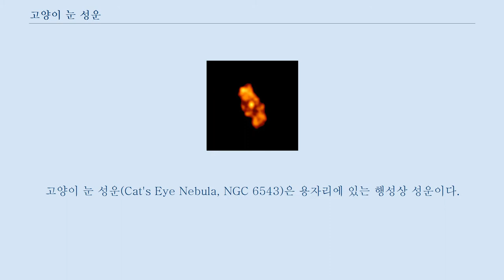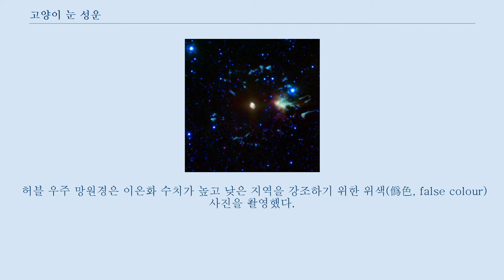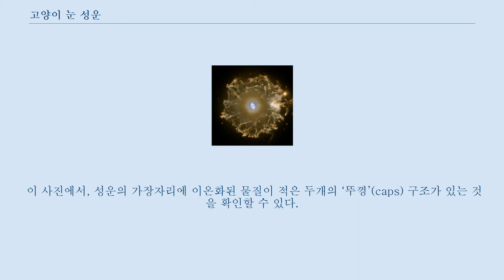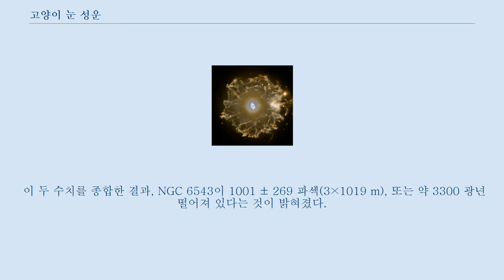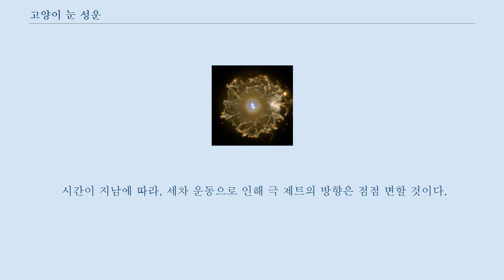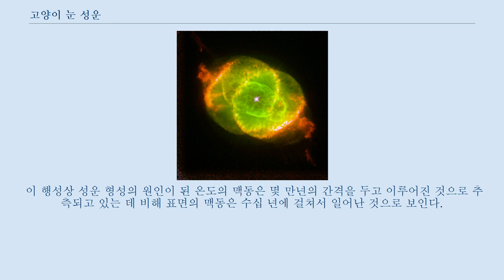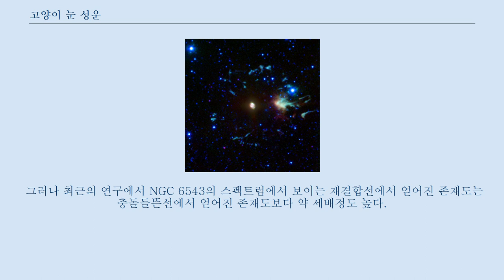고양이 눈 성운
고양이 눈 성운(Cat's Eye Nebula, NGC 6543)은 용자리에 있는 행성상 성운이다.
 이 성운은 지금까지 알려진 성운 중 구조가 매우 복잡한 성운의 하나이며, 허블 우주 망원경을 이용한 고해상도 촬영을 통해 매듭·제트·거품·원호 모양 등의 주목할 만한 구조들이 발견되었다.
 고양이 눈의 중심에는 밝고 뜨거운 항성이 있는데, 이 별은 약 1000년 전에 자신의 겉 표면을 날려버리고 성운을 형성했다.
 고양이 눈 성운은 1786년 2월 15일 윌리엄 허셜이 발견하였고, 1864년 영국의 아마추어 천문학자 윌리엄 허긴스가 스펙트럼을 관측함으로써 행성상 성운 중 최초로 분광학적 연구가 수행되었다.
 허긴스의 연구 결과, 행성상 성운이 뜨거운 기체로 이루어진 천체이며 항성이 아니라는 것이 최초로 증명되었다.
 최근에는 원적외선에서 엑스선에 이르는 완전한 전자기 스펙트럼 범위 안에서 성운이 관측된 바 있다.
 현대의 연구에서도 여전히 여러 가지 의문점이 있다.
 성운의 복잡한 구조 중 일부는 연성계의 중심별에서 물질이 방출되면서 만들어졌을 것으로 생각되지만, 중심별이 동반성을 가지고 있었다는 직접적 증거는 아직 나오지 않았다.
 또한, 각각 다른 두 가지 방법으로 화학 원소함량비를 측정했을 때 두 결과 사이에 큰 불일치가 나타났는데, 이 불일치의 이유도 확실하지 않다.
 허블 망원경의 관측에서는 오래전에 중심별에서 분출된 구형의 껍질이 고양이 눈 모양 주위로 다수의 희미한 고리 구조를 이루는 것이 관찰되었으나, 이런 분출이 어떻게 이루어지는지 정확한 메커니즘 역시 밝혀지지 않았다.
 성운의 광대한 헤일로 고양이 눈 성운의 위치 NGC 6543은 널리 연구된 행성상 성운으로, 실시등급 8.1로 비교적 밝고, 높은 표면밝기를 가지고 있으며, 적경 17h 58 m 33.4 s, 적위 +66°37'59″ 에 위치하는데, 적위가 높기 때문에 큰 망원경들이 다수 위치해 있는 북반구에서 관측이 쉽다.
 NGC 6543은 거의 정확히 황도의 북극 쪽에 위치해 있다.
 성운 주위에는 중심별이 적색 거성 단계였을 때 뿜어낸 물질들로 이루어진 광대한 헤일로가 있다.
 성운 안쪽 타원 모양의 장축은 16.1 초각이고, 응축체들 사이의 거리는 24.7 초각인데 비해, 이 헤일로의 지름은 약 300 초각(5 각분)로, 안쪽 성운보다 다소 크다.
 관측에 의하면, 성운 본체의 부피당 입자 수는 세제곱센티미터당 약 5,000개이고 그 온도는 약 7,000 ~ 9,000 K이다.
 외부의 헤일로는 온도가 15,000 K으로, 본체보다 다소 높지만 부피당 입자수는 훨씬 적다.
 NGC 6543의 중심별은 O7 + WR 형 항성으로, 그 온도는 대략 80,000 K이고, 태양보다 약 10,000배 밝으며, 반경은 태양의 약 0.65배이다.
 분광 분석 결과, 현재 이 별은 매년 약 3.2×10−7 태양질량(대략 1초당 20조 톤)의 물질들을 빠른 항성풍으로 잃고 있다.
 이 항성풍의 속도는 대략 1900 km/s이다.
 이 별의 현재 질량은 계산 결과 불과 1태양질량 이상이지만, 진화 계산 이론에 따르면 이 별의 첫 질량은 약 5태양질량 정도였다.
 성운은 1786년 2월 15일에 윌리엄 허셜에 의해 발견되었는데, 허셜은 성운의 모양을 행성 원반에 비유했다.
 고양이 눈 성운은 분광기로 관측된 최초의 성운으로, 선구자적 분광학자 윌리엄 허긴스가 1864년 8월 29일에 관측했다.
 허긴스의 관측 결과, 성운의 스펙트럼은 비연속적이었고 몇 개의 밝은 선으로만 이루어져 있었다.
 이것은 행성상 성운이 극히 희박한 기체들로 이루어졌다는 최초의 증거였다.
 이러한 초기 연구 이후, NGC 6543은 전자기 스펙트럼 범위에서도 관측이 이루어졌다.
 스피처 우주 망원경이 촬영한 성운. 원적외선 파장(약 60 μm)에서 NGC 6543을 관측한 결과 저온의 성간...